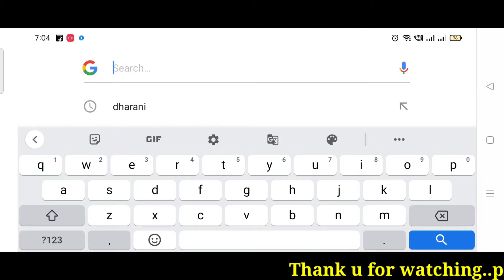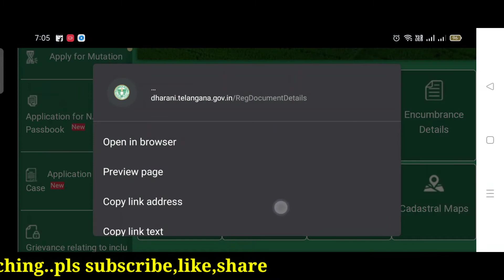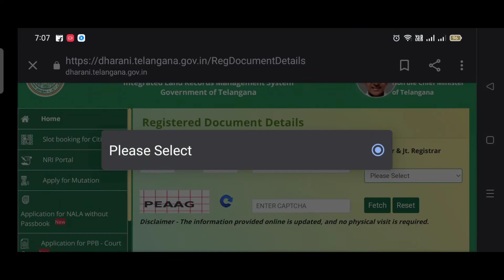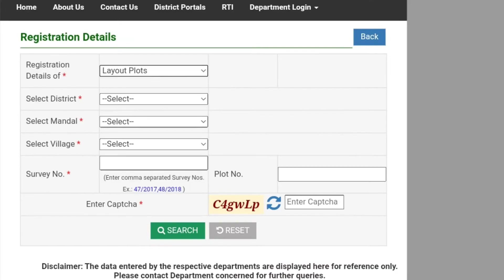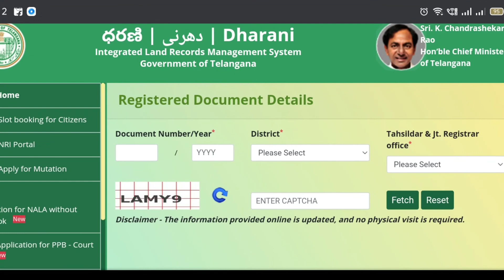register document details in Dharani | madhu devulapally | in telugu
ధరణి లో
రిజిస్ట్రేషన్ డాక్యుమెంట్ డీటెయిల్స్ ఈ విధంగా చూసుకోండి

Dharani,dharani registration documents
how to
how to check register document details in Dharani
how to know land registration details
in telugu,land details in Dharani
madhu devulapally
property registration documents online
registration document details in Dharani
registration documents telangana
registration procedure in Dharani
registration stamp duty charges
sale deed details in Dharani
telangana registration document search
ts dharani land records
madhu
telugu